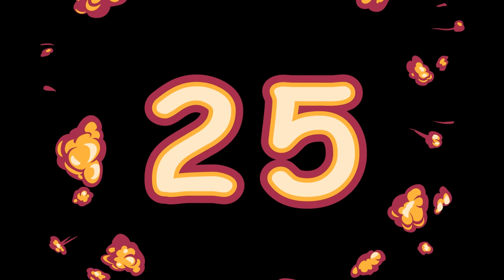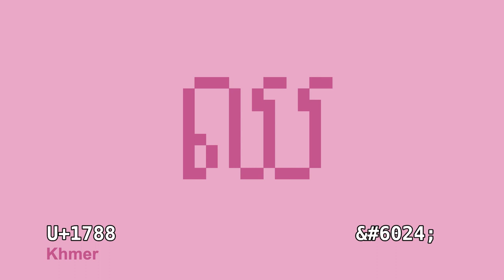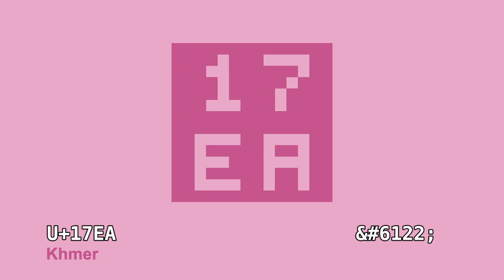Unicoder S1E7: The Basic Multilingual Plane - Part G